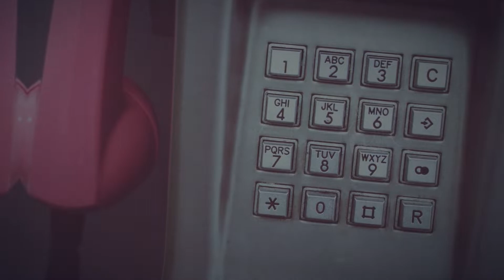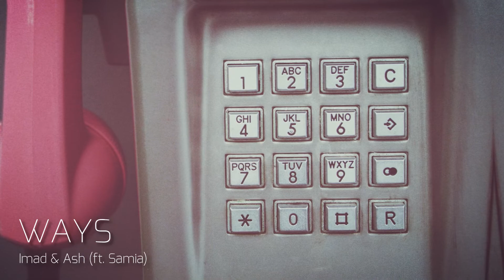Imad & Ash - WAYS (ft. Samia)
Show your love & support to Chicken Salsa by clicking above!

✦ Genre: Deep House ✦
➥ Imad
© Is this song copyrighted? ✔
☁ Copy & paste this into your description if you intend on using this song in your video: